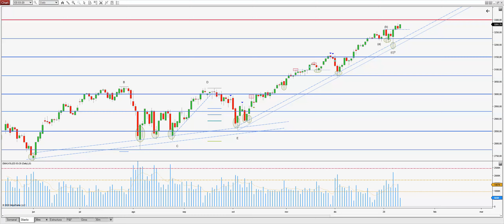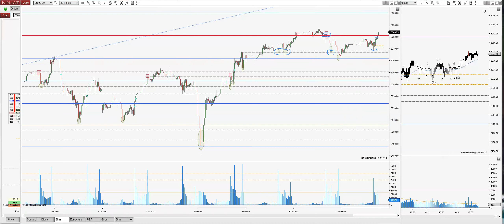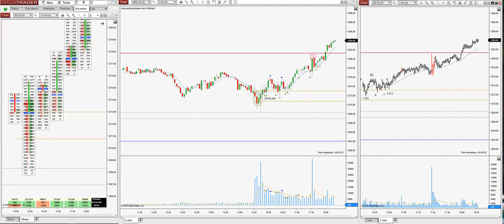Webinar sesión 13 Enero 2020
Hoy os dejo el resumen de la sesión que hacemos cada día en la sala de precioyvolumen.
Espero que os resulte de interés. La operativa en acciones, futuros y forex contiene un riesgo sustancial y no es para todos los inversores. Lee en el siguiente enlace la divulgación completa de riesgos: